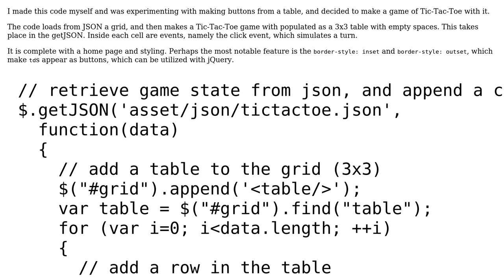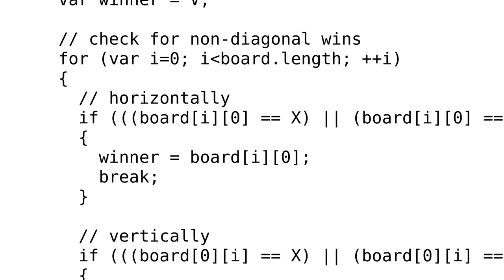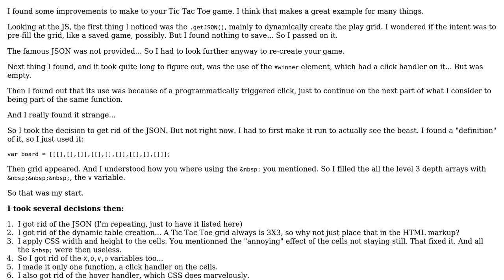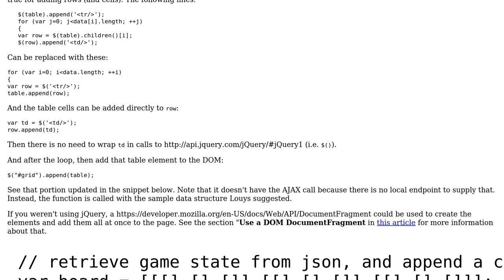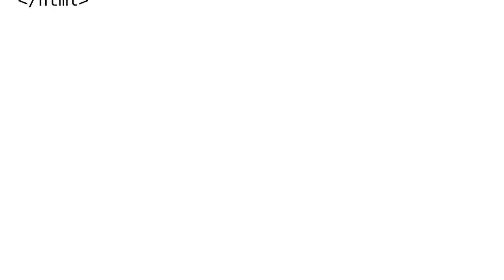Code Review: Tic Tac Toe implemented With jQuery table pseudo-buttons (2 Solutions!!)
Code Review: Tic Tac Toe implemented With jQuery table pseudo-buttons

With thanks & praise to God, and with thanks to the many people who have made this project possible! | Content (except music & images) licensed under CC BY-SA | Music | Images & others | With thanks to user SAM OnELA user Louys Patrice Bessette user Jordan Jelinek user Jamal and the Stack Exchange Network Trademarks are property of their respective owners. You are responsible for your own actions.